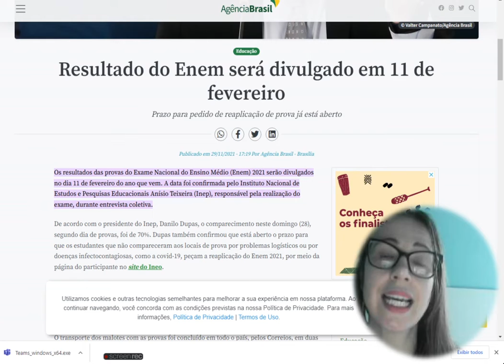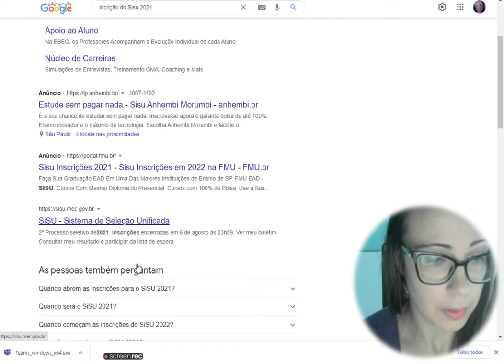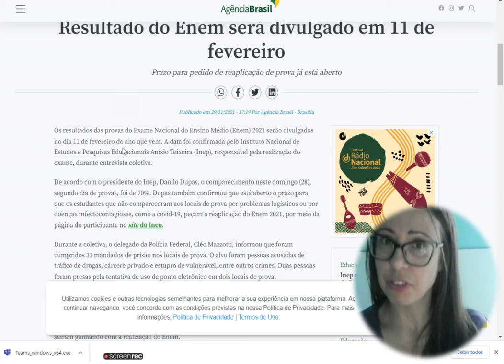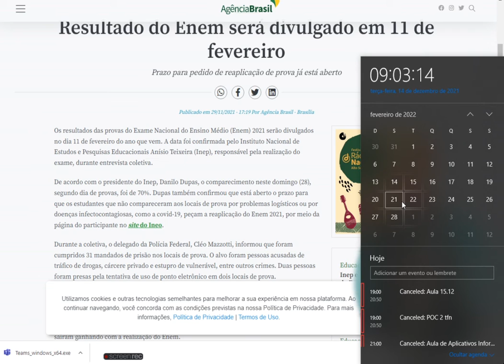Confirmado pelo Inep resultado do enem 2021 sai dia 11 de fevereiro de 2022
Os resultados das provas do Exame Nacional do Ensino Médio (Enem) 2021 serão divulgados no dia 11 de fevereiro do ano que vem. A data foi confirmada pelo Instituto Nacional de Estudos e Pesquisas Educacionais Anísio Teixeira (Inep), responsável pela realização do exame, durante entrevista coletiva.